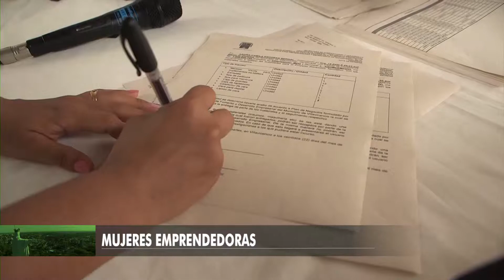MUJERES EMPRENDEDORAS/VILLAVICENCIO UNIDOS PODEMOS/25/02/2019